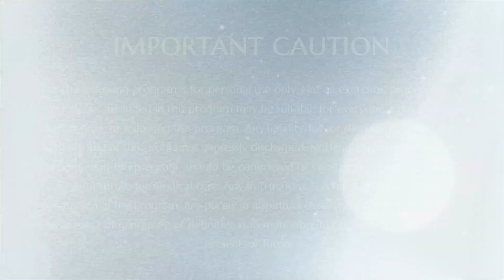Eternal Part Of You || IA || 19 May 2014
Name of Convention: Inner Awakening
Session on: Eternal Part of You Is You
Date: 19 May 2014
Venue: Varanasi, Uttar Pradesh, India

In this video Supreme Pontiff of Hinduism HDH Nithyananda Paramashivam describes about the eternal part of an individual and breaking the idea of body & mind.